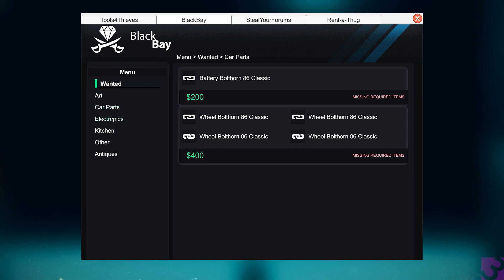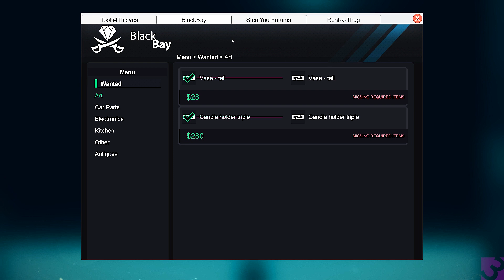Your Jewels Are Mine - Episode 8 - Thief Simulator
Moving up in the world of thievery! Check me out on Twitch!

(Humble Bundle)
Or find some great deals (Humble Bundle)

Getting something off Amazon?
Use this link to buy anything off amazon and it'll help support me!

Purchase any thing on these sites to support me. :)

About this video:
There will be some thief simulator car robbery coming up and spoiler, we will get thief simulator van . We are working towards Thief Simulator Max Level and we are also working towards Thief Simulator Final Mission which will involve Thief Simulator Painting Swap and after that we will see the Thief SImulator Ending after the Thief Simulator Final Job . This video includes Thief Simulator Gameplay with commentary over it.